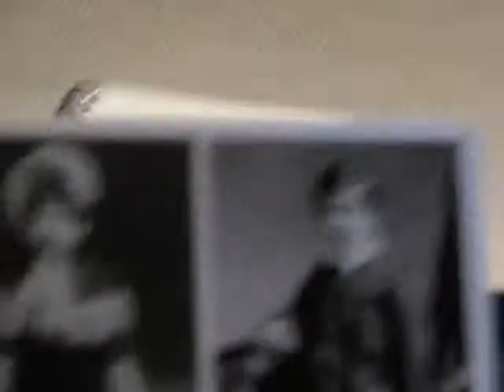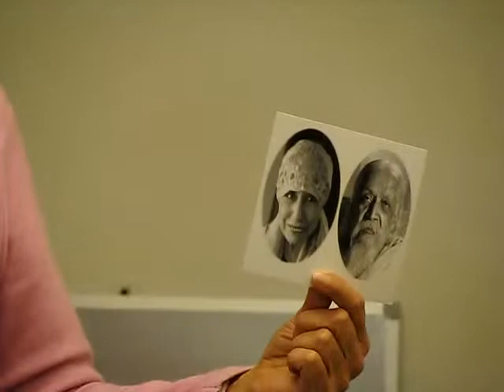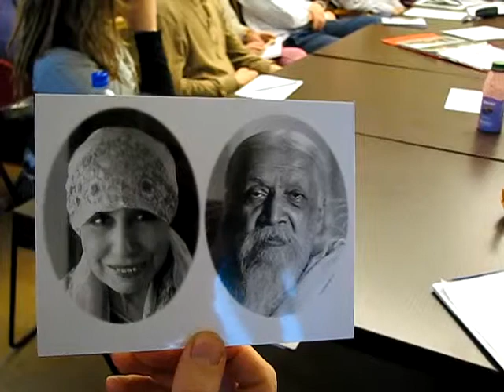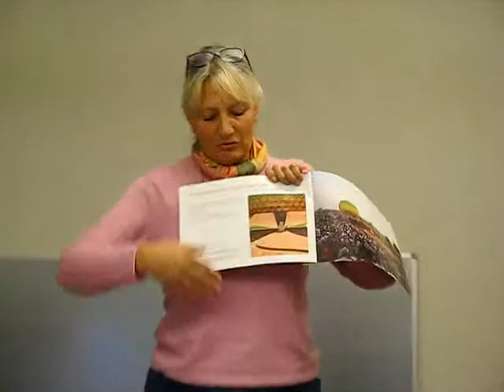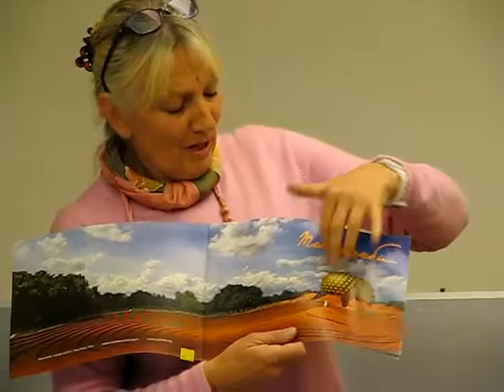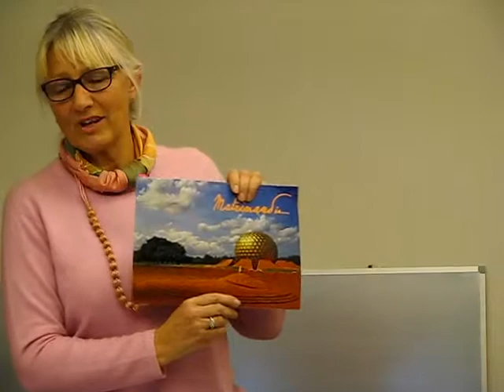Ann Elsie Morger forteller om erfaringer fra Auroville Ecovillage i India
Norske Økosamfunns Forenings-møte 18 april 2012.

Ann Elsie Morger forteller om erfaringer fra Auroville Ecovillage i India. Hun har også mange erfaringer med læringsmiljø og læringsmetoder i økosamfunn og vi gleder oss til en temakveld om dette til høsten. Ann Elsie er initiativtaker til Sofieville, en spirituell økolandsby i Norge.

Ann Elsie anbefalte frivillige bidrag til vår miljøkonto nr 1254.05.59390 i Cultura sparebank. Nøf takker for alle bidrag og påminnelsen. Vi anbefaler også andre å åpne konto i Cultura og hjemmesiden med bladet pengevirke som har mange temanummer om økosamfunn.